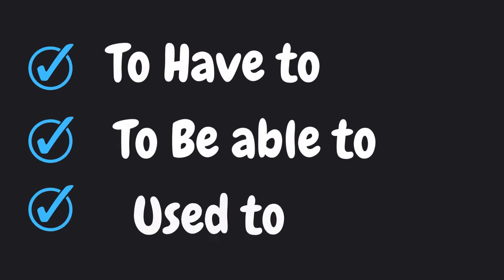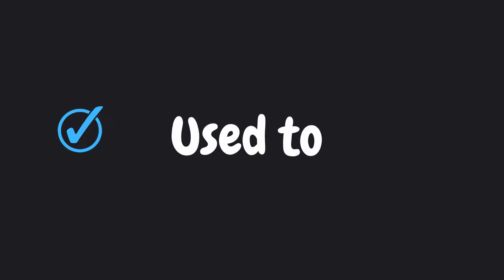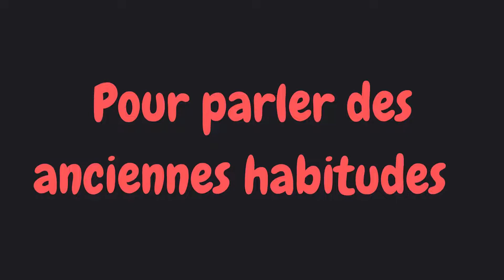Comment utiliser have to , be able to et used to en anglais(conjugaison débutant)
Leçon de grammaire sur l'utilisation de have to , be able to et used to .

Williams ESL

Pour voir tous nos *COURS DE GRAMMAIRE* , cliquez sur le lien en bas : 👇